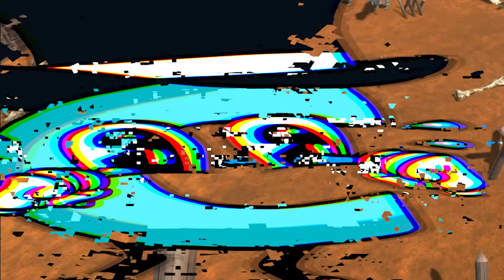We Fought the Mutant Megalodon with the Ctop Car in Animal Revolt Battle Simulator Multiplayer!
Welcome back to Animal Revolt Battle Simulator Multiplayer with SimplyChris! Today we check out more viewer creations and then look at the update including Achilles and the Mutant Megalodon Shark!